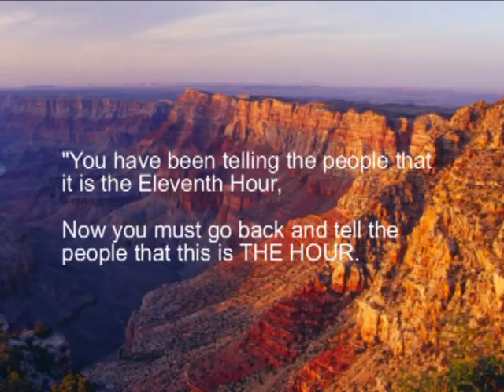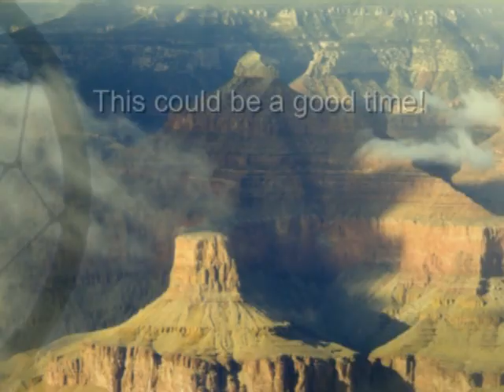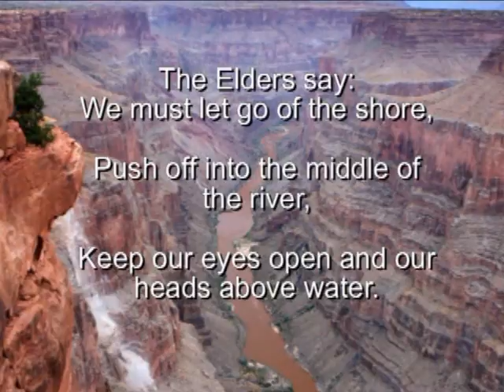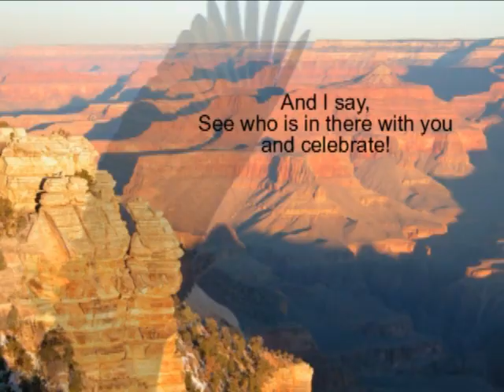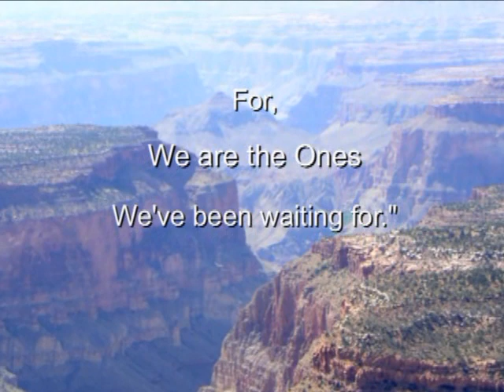New Hopi Prayer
Message from the Hopi Elders.